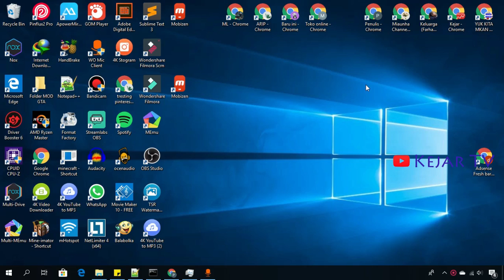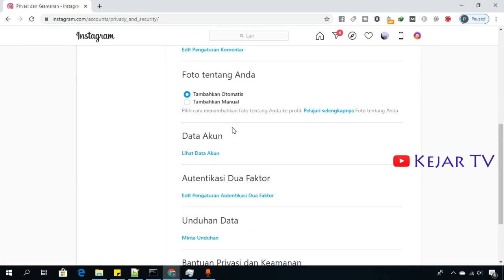Cara Mengetahui Informasi Pembuatan Akun Instagram Kita